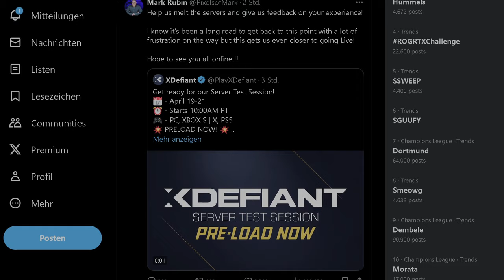xDefiant ES IST SOWEIT Preload und 48hTest online!